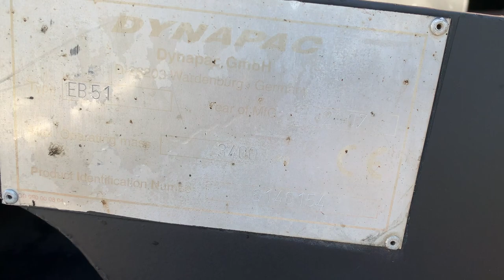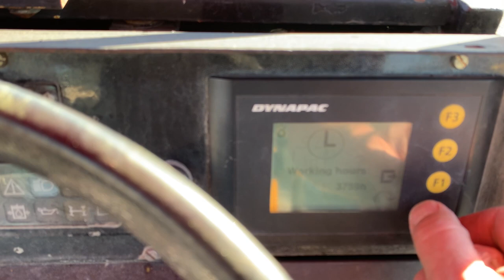Dynapac F 121 6W -131- MAC 2000 srl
Brand: Dynapac
Model: F 121 6W
Year: 2005
Serial number: 634 131
Hours: 3.760
Weight: 16,5 Ton
Screed: EB 51 (from 2,55m to 5,10m) gas heating
Leveling system/Sensors: n.2 grade sonic + slope / n.2 sonic augers sensor
Optionals: traction 6x6